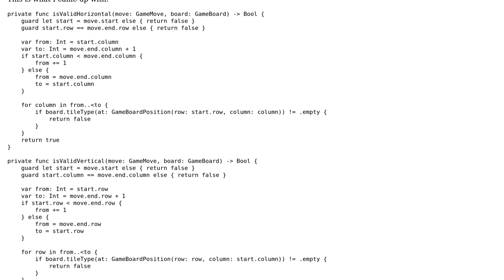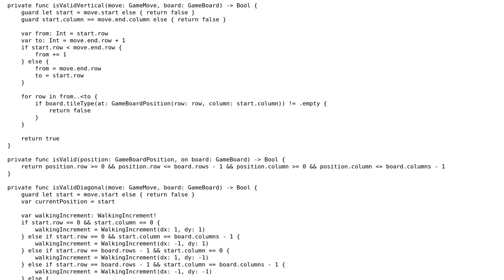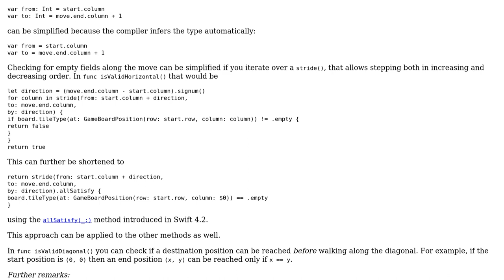Code Review: Finding valid path on 2D Grid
With thanks & praise to God, and with thanks to the many people who have made this project possible! | Content (except music & images) licensed under CC BY-SA | Music | Images & others | With thanks to user Martin R user dehlen user 200_success and the Stack Exchange Network Trademarks are property of their respective owners. You are responsible for your own actions.